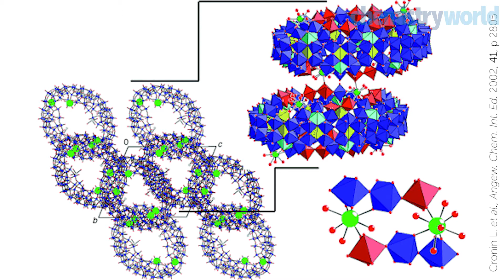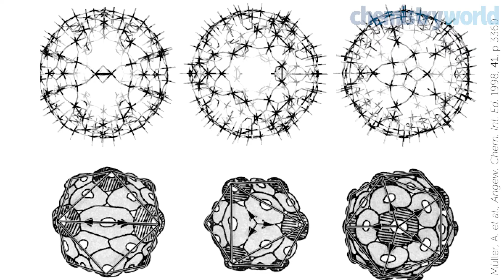Lee Cronin - Digitising chemistry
Lee Cronin is fascinated by the emergence of complexity in chemistry. He studies how simple mixtures give rise to incredibly complex molecules in an unpredictable way. Furthermore, he believes understanding this could shed light on how life can spontaneously arise from inert matter.

But for Cronin, life is too short to find the answers to life in the traditional manner. Unwilling to burden his team with the plethora of mundane experiments required to explore his ideas, he is building a growing team of robots to help them in the quest.

Chemistry World spoke to Lee, met members of his group and toured his labs to find out how he is digitising chemistry.